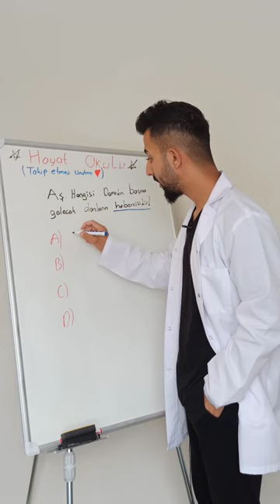Damadın cevabı ne olmalı?